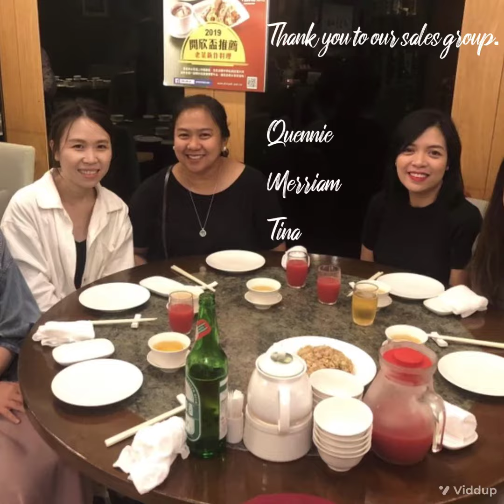Taiwan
Known as "Heart of Asia" Taiwan has many places to see, night markets, delicious foods, friendly people. Locals are always willing to talk and help to visitors.